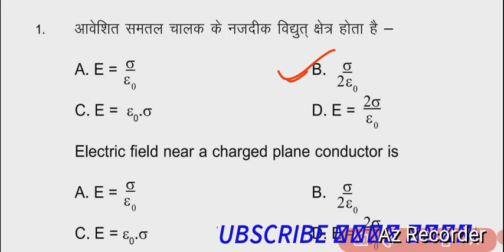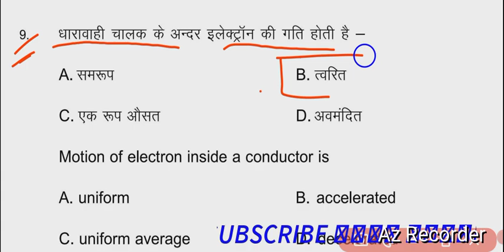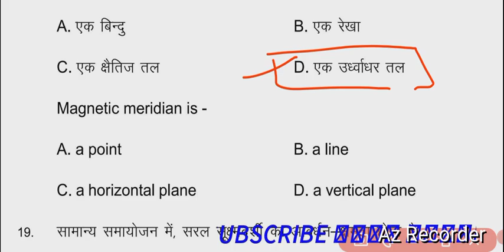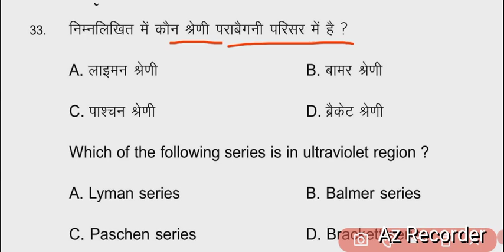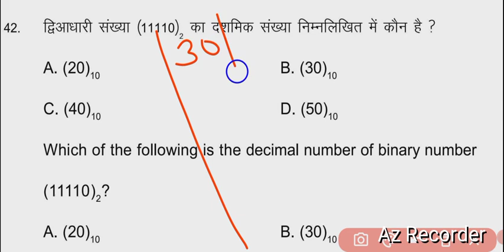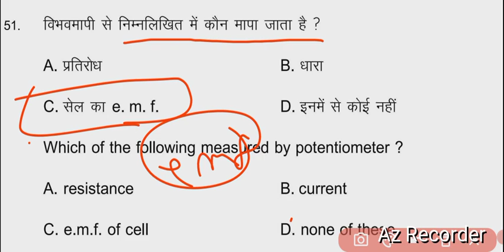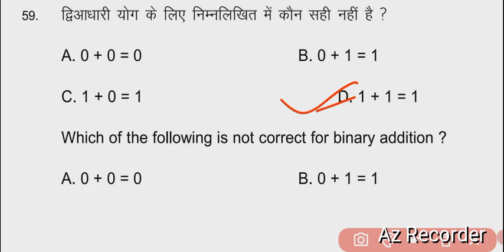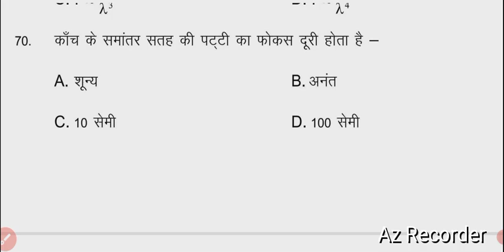Class 12th Physics Model Paper 1 2024 ।। 12th Model Paper vvi objective question 2024 ।।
12th physics model paper 2024।Class 12th physics 70 mvvi objective।12th_physics_2024

12th physics vvi objective question 2024
12th physics vvi subjective question 2024
12th class physics most important question 2024
vvi question 2024 12th physics objective
12th physics vvi objective question
class 12th physics vvi objective question,mvvi objective question 2024 12th physics

class 12th physics ka most vvi objective question 2023 ka | 12th physics objective bihar board

class 12th physics chapter-2 ( विद्युत विभाग एवं धारिता) ka vvi objective question 2023 ka ||
electric potential and capacitor objective question class 12th physics
electric potential objective question class 12 physics
electric capacitor class 12 physics i chapter-2
 12th physics vvi question 2024
 12th physics chapter 2 objective question
 12th physics chapter 2 objective
class 12th physics chapter 2 objective question
12th physics vvi objective 2024
 12th physics vvi subjective question 2023
 12th physics vvi question
electric potential and capacitance class 12th
Electric potential and capacitance class 12th objective question
 electric potential and capacitance objective question
Class-12th physics objective question chapter-2
12th physics chapter-2 objective question
 vvi objective question 2023 12th physics
 electric potential and capacitor vvi
 question Class-12th physics
electric potential and capacitor vvi subjective question 2022 Class-12th physics